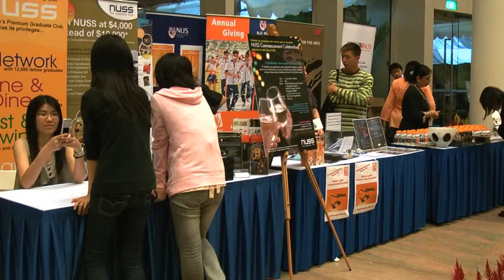YenLing Graduation 2009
Congratulation YenLing on your University graduation! This is the video clip of her graduation ceremony at NUS Cultural Hall on the evening of 8 July, 2009.